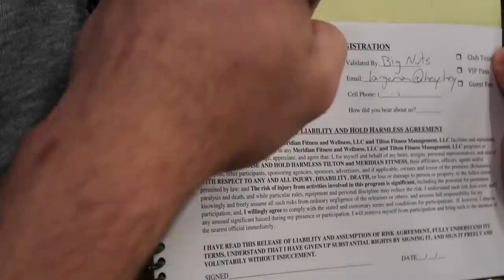Workout Motivation | Shoulder Workout w/ James English | 18 Days Out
Went down to Atilis Gym in EHT, to collaborate with good friends Grant Romer and Nick Simone. Talked to a very sophisticated individual for six hours at his supplement shop. To then the next day hangout with another great pal, James English where we then messed around with a gross, boiled hotdog.